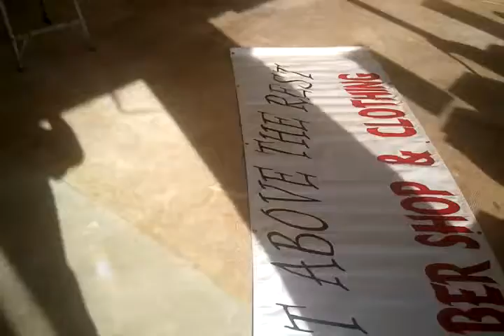MY BARBER SHOP ALMOST DONE